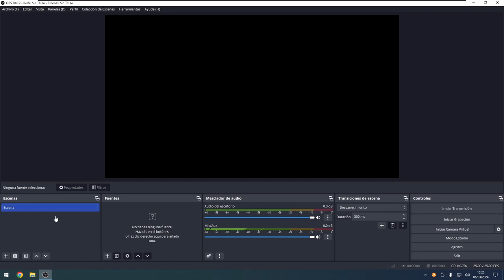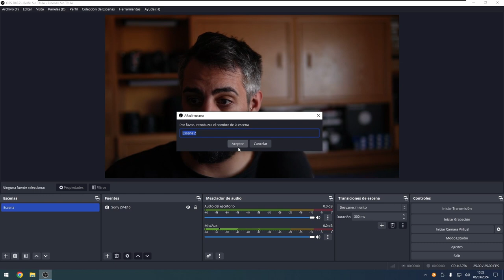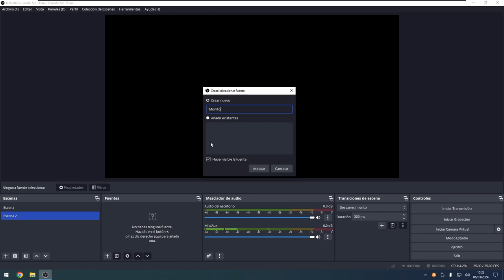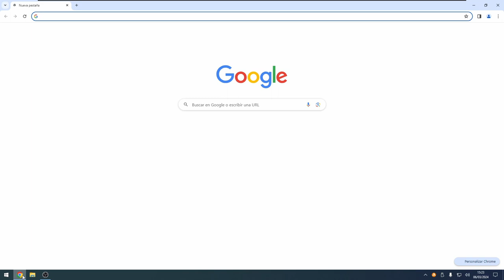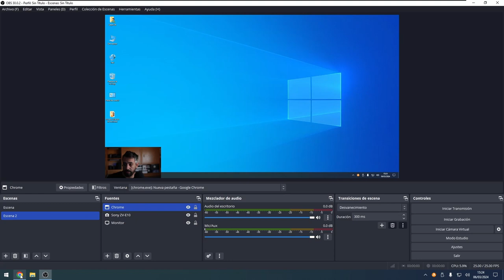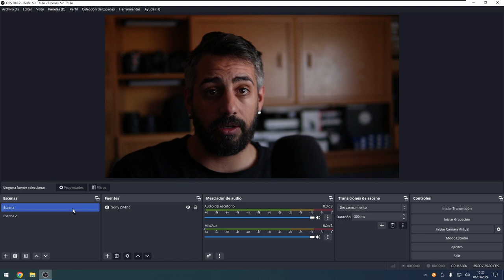CREA ESCENAS Y GRABA CON OBS STUDIO: Tutorial de Configuración 🎥🖥️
¡Aprende a crear escenas y grabar contenido con OBS Studio! Descubre cómo configurar cámaras y capturar ventanas en este tutorial fácil de seguir. Además, aprende a solucionar problemas comunes como el desfase de audio. 🎥🖥️